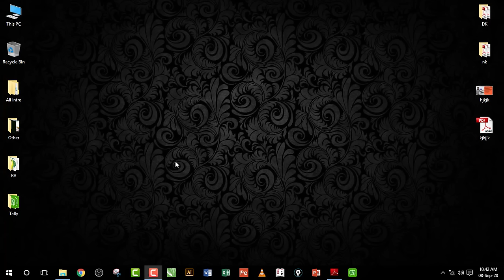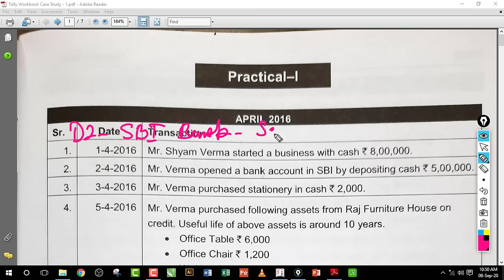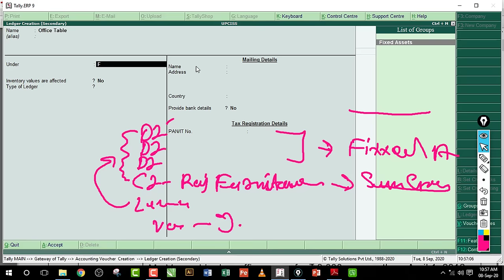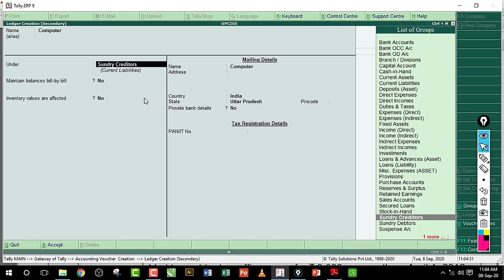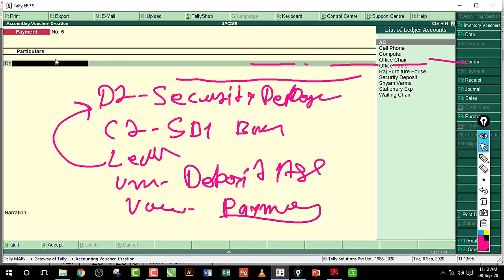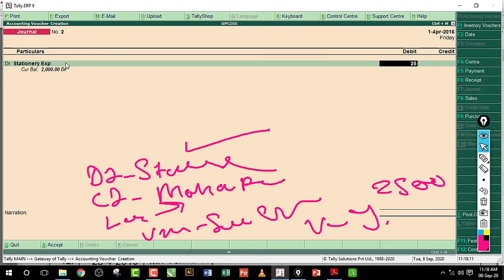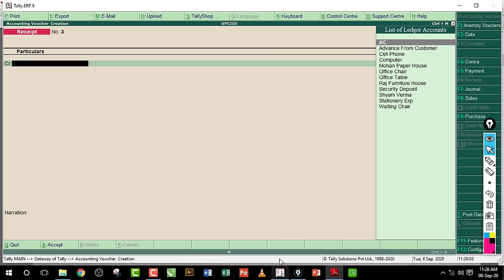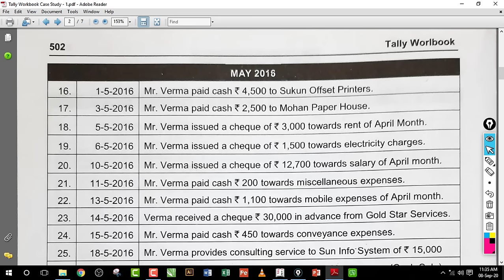Tally Project work | Case Study - 1 | April Month | Lecture 10